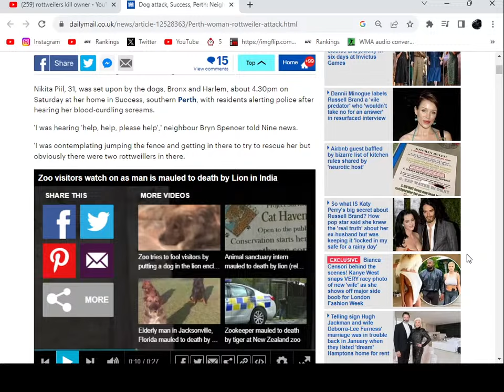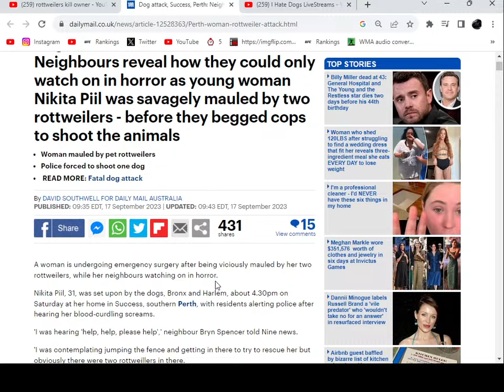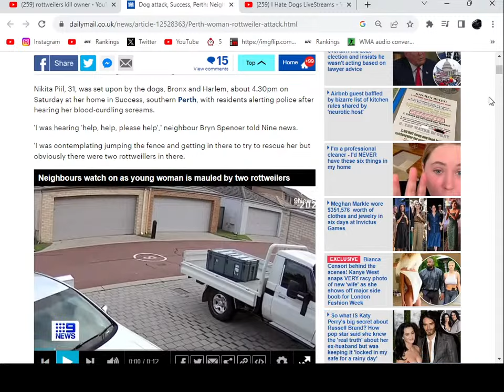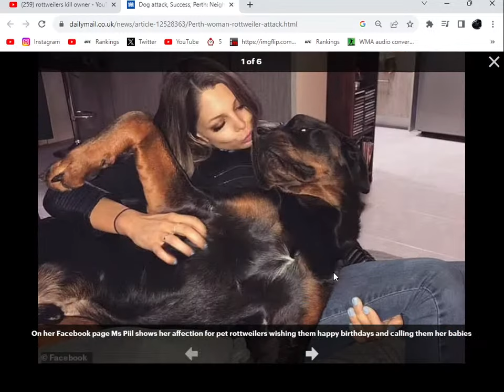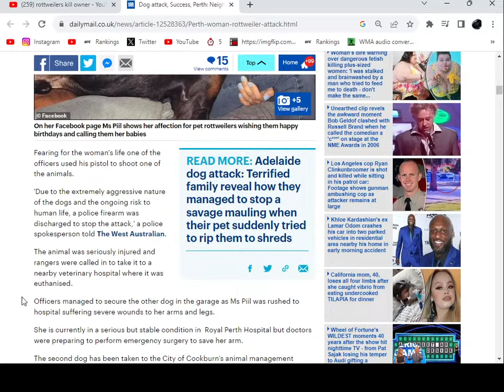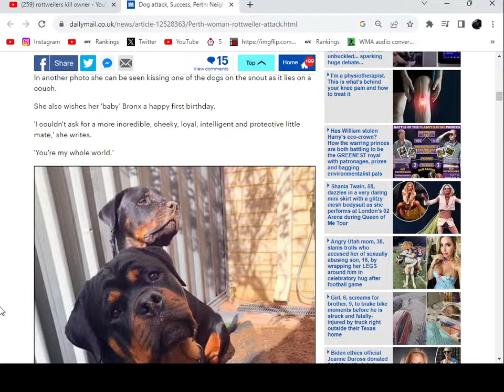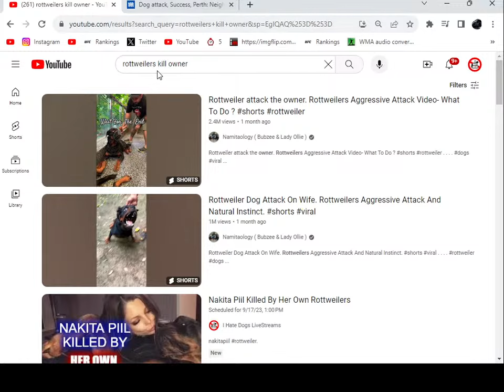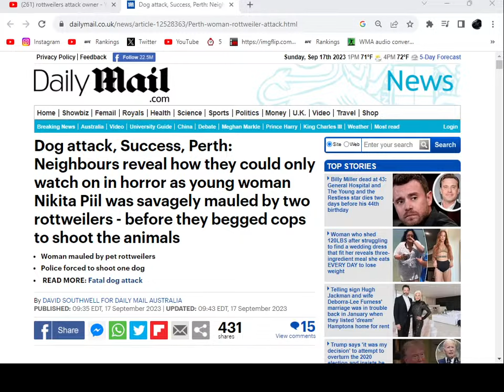Nakita Piil Mauled By Her Own Rottweilers